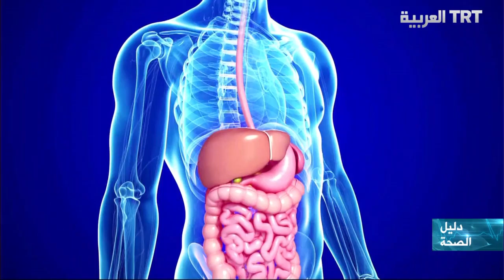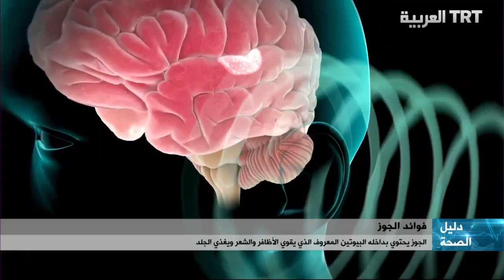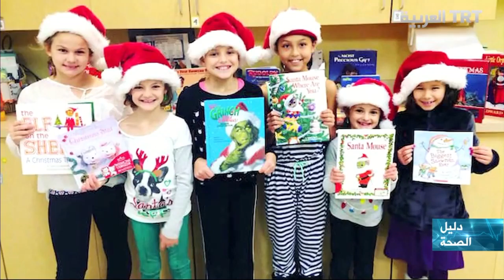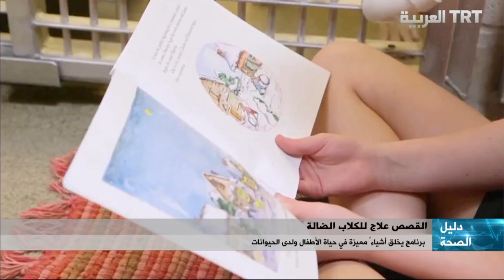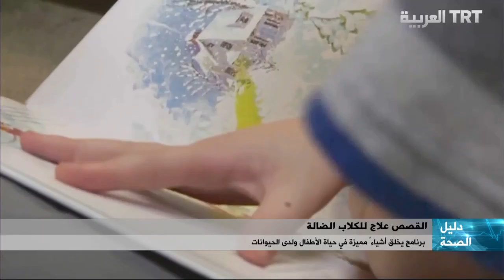برنامج دليل الصحة TRT العربية د.ديليك أرمان تتحدث عن الطفيليات المعوية 3/3/2016